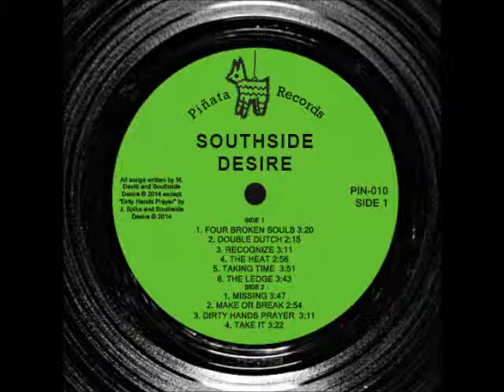Southside Desire - The Heat - from PIN-010 Southside Desire LP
Piñata Records presents: Southside Desire - " The Heat" from their self-titled album, released on November 25, 2014.

Recorded at Disgraceland Studios Jan 2014 by Eliot Gordon. Mixed at Sound Gallery by Jacob Grun and Aaron Baum. Mastered by Rob Schlette.

Release Party
10/22/2014
First Ave 7th St Entry
w/
Red Daughters
Mary Allen & the Percolators